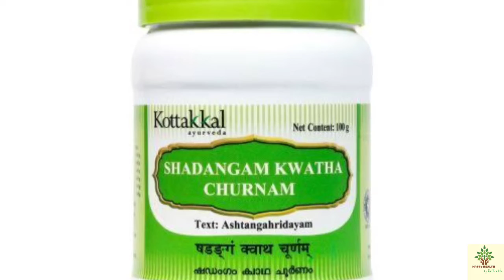shadanga paneeyam|കുടിവെള്ള മായി കുടിക്കാവുന്ന ഔഷധ പാനീയ൦|പ്രതിരോധ ശേഷി മെച്ചപ്പെടുത്താൻ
shadanga paneeyam|കുടിവെള്ള മായി കുടിക്കാവുന്ന ഔഷധ പാനീയ൦|പ്രതിരോധ ശേഷി മെച്ചപ്പെടുത്താൻ |@happyhealthbydrharitha

kudangal leaf benefits malayalam